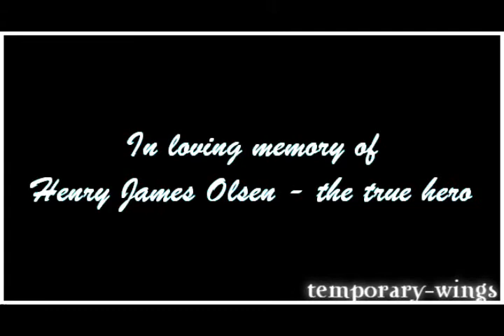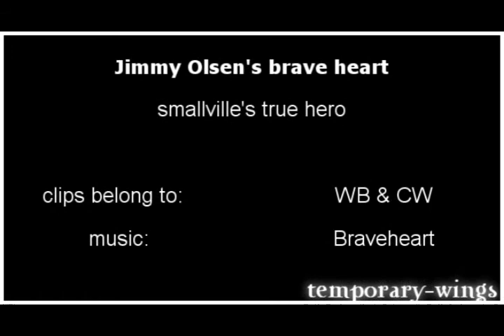Jimmy Olsen's Brave Heart // Smallville's true hero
// READ FIRST //

// well..
this is my tribute to Jimmy Olsen, from Smallville.
to me, he is the true hero, the human hero.
Jimmy was an perfect angel in Chloe's life.